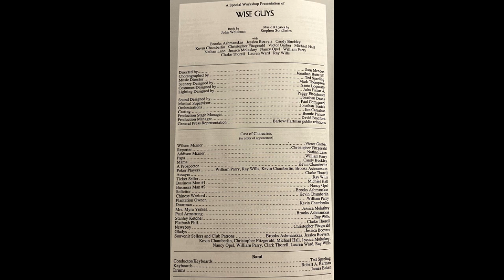10 That Was a Year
SCENE
"Stay Right Where You Are" goes immediately into this.
This song condenses several songs from the reading that were meant to encompass Wilson's professional life. In the reading, this would have spanned the songs "The Good Life," "What's Next?" a reprise of "The Game," and a reprise of "What's Next?" Throughout that, Addison is also left complaining about Wilson constantly breaking promises to him about being able to get him one commission after another. "Stay Right Where You Are" manages to condense that part in the vaudeville framework. But since the vaudeville is gone in Bounce and Road Show, this segment is portrayed differently, with the various gigs that Wilson engages in bursting into his and Mrs. Yerkes' (Nellie, in Bounce) bedroom and out again. (In Bounce, the song is "I Love This Town" while in Road Show, it goes back to "That Was a Year.")

This is probably one of the scenes where it works better not as a vaudeville, as the action has to stop for something much more expository. In general, the vaudeville segments work best as the representation of Wilson and Addison's relationship rather than a quick way to exposit about events that couldn't fit in a scene.